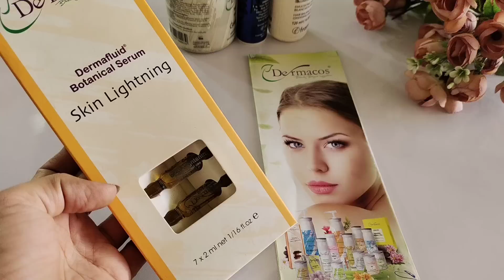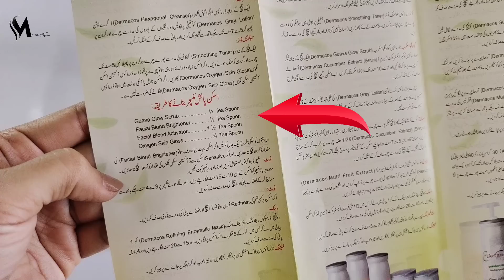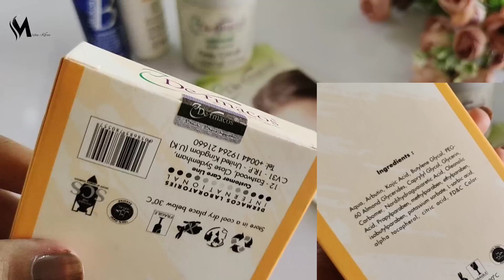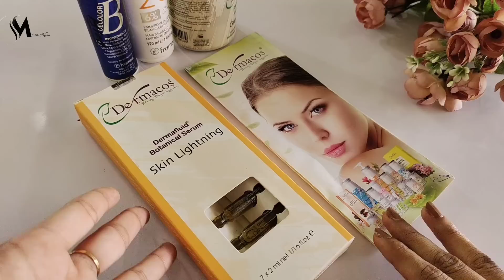Skin Polishing Like Parlour Extra Glow.